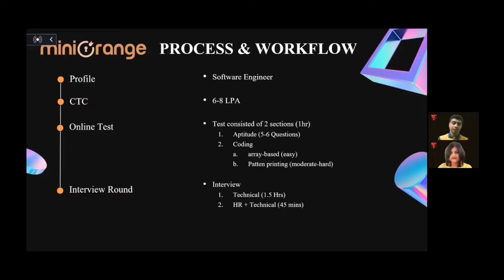MiniOrange - Placement Interview Experience | 2021 |#3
Hi guys, Welcome to another segment of the Placement Interview Experience Series.
We will be discussing the process and workflow of MiniOrange and our friend Lakshita Jain will be joining to give us an insight into the whole process.

📝 Interview Exp. form:
Timestamps:
00:00 Intro
00:13 Process and Workflow
00:47 Interview Experience
01:26 Duration of the whole process
02:02 First Round (Written Round)
03:11 Interview Rounds
04:20 Tech + HR Questions
06:03 Tips for Jrs. (How to answer Tech and HR questions)
07:11 Thank you, Like Share and Subscribe